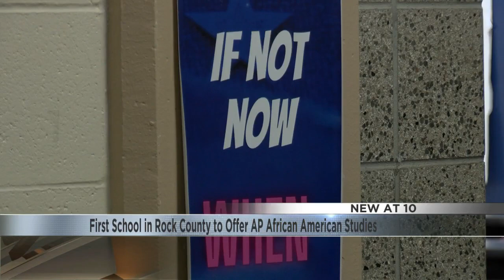'The sky's the limit': Beloit Memorial High School introducing new AP course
Beloit Memorial High School will be the first school in Rock County to offer an AP African American Studies course this fall.